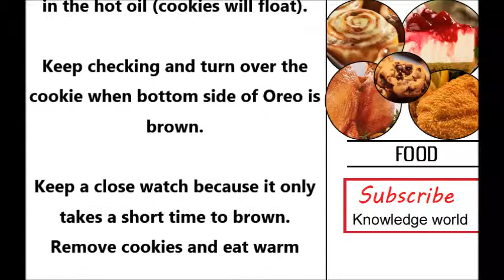how to make deep fried oreos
Identical headlines :
deep fried oreos calories